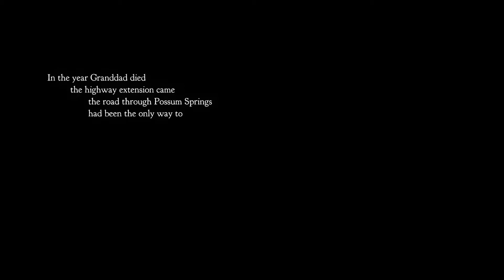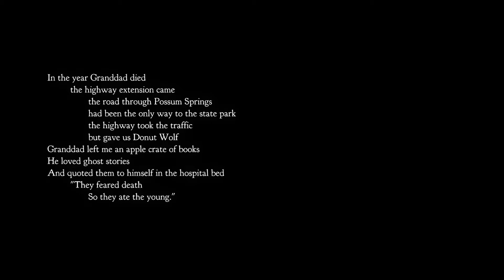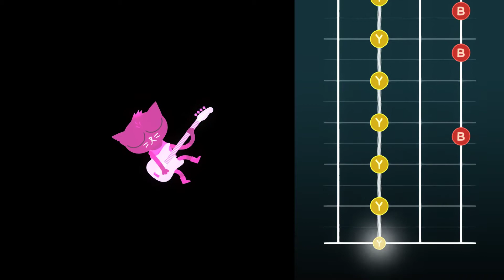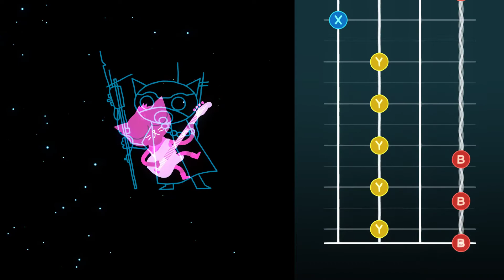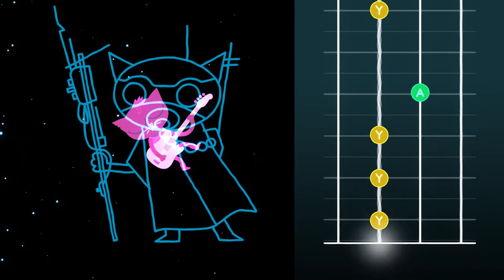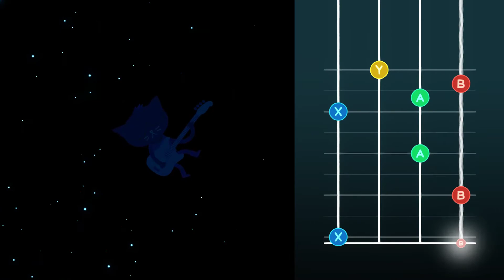Eff the Cops! | Night in the Woods - Ep 01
In this episode of Night in t he Woods, we find ourselves stranded at the bus station in the late evening and our ride home no where in sight. With heavy heart we trek into the woods on our way home..